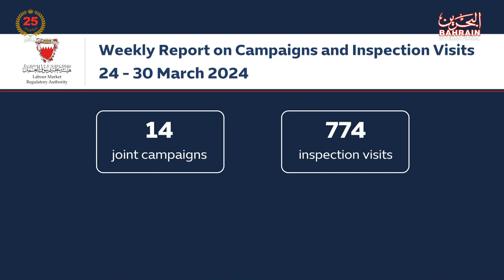BAHRAIN NEWS CENTER : ENGLISH NEWS 04-04-2024